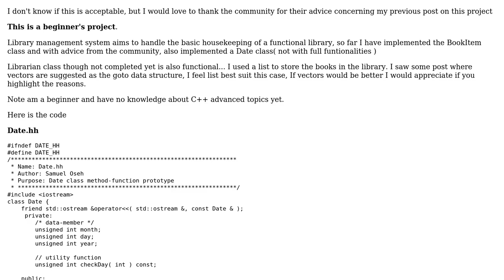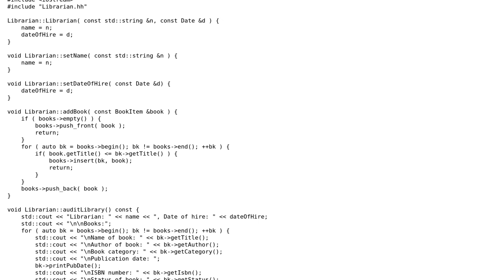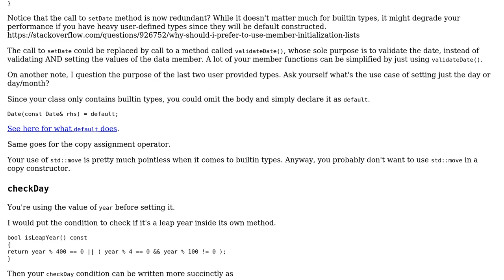Code Review: Library Management System OOP with c++( Part2 of a series )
With thanks & praise to God, and with thanks to the many people who have made this project possible! You are responsible for your own actions.